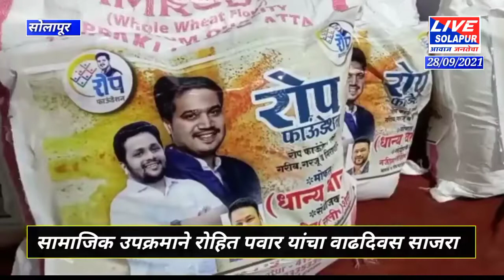रोप फाउंडेशनकडून सामाजिक उपक्रमाने रोहित पवार यांचा वाढदिवस साजराlivesolapur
livesolapur news ला सबस्क्राईब करा.रोप फाउंडेशनकडून सामाजिक उपक्रमाने रोहित पवार यांचा वाढदिवस साजराlivesolapur breaking_news solapur_news live_news shivsena solapur @livesolapurnews